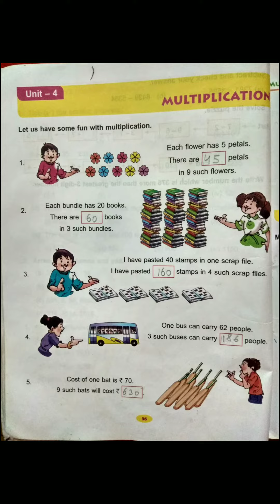Maths class 3